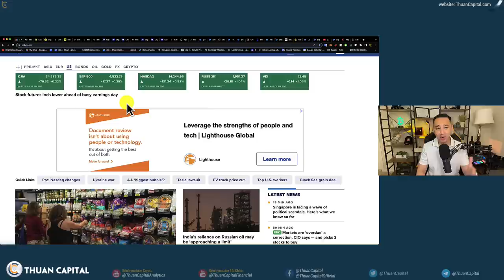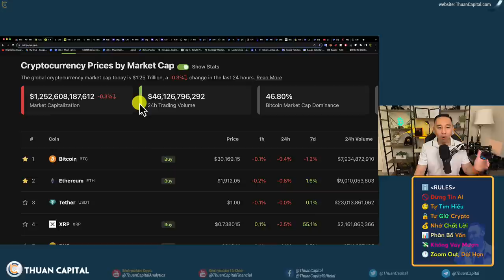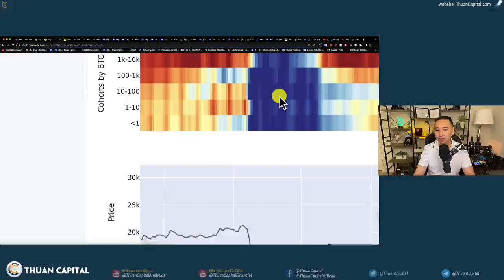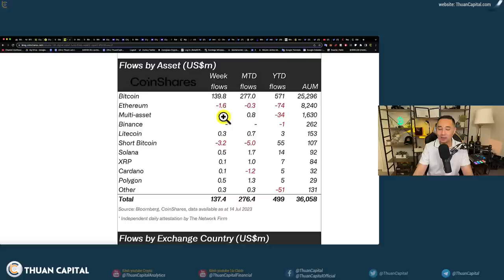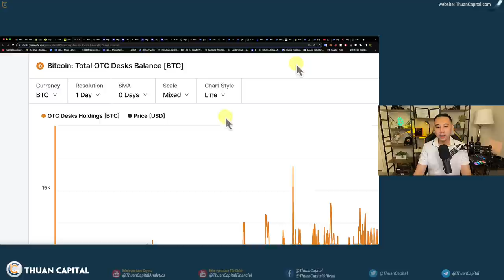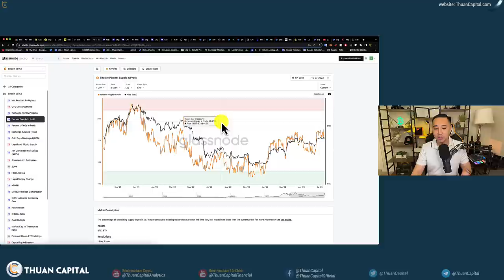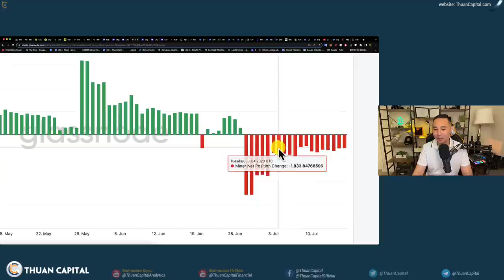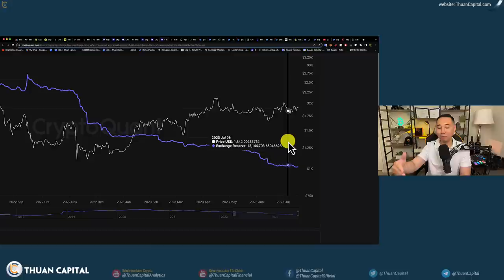1653 (Part 1) - Im Lặng Trước Giông Bão? | Tình Hình On Chain | Các Quỹ Tiếp Tục Tích Luỹ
⏱️ TIMESTAMPS
00:00 - Tuần này thị trường im lặng trước giông bão
03:08 - Altcoin sôi động hơn chút
04:50 - Onchain : Cập nhật bitcoin heatmap, BTC được tích luỹ bởi các quỹ đầu tư phố Wall
07:40 - 4 Tuần liên tục tiền đi vào các quỹ đầu tư - Coinshare
11:48 - On chain: Số lượng BTC trên các sàn OTC - Các sàn OTC tích luỹ Bitcoin
13:18 - On chain: Số người tích luỹ BTC dài hạn tăng: 837K ví tích luỹ dài hạn.
15:15 - On chain: 73.8% BTC đang có lời.
16:38 - On chain: Số lệnh đòn bẩy trên các sàn vẫn còn cao.
17:55 - On chain: MPI - Thợ đào đang có dấu hiệu bán BTC
19:53 - On chain: Số lượng BTC trên sàn giảm theo thời gian